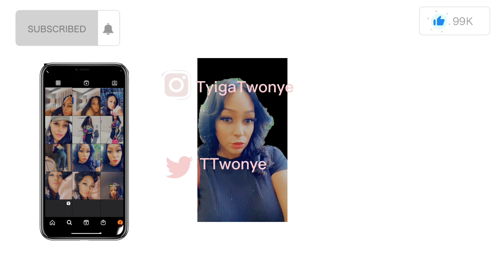Daily Vlog Thankful Thursday, Witnessing a 18 wheeler turn over.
Daily Vlog Thankful Thursday
A 18 wheeler truck turned over in front of me. Stopping to help.